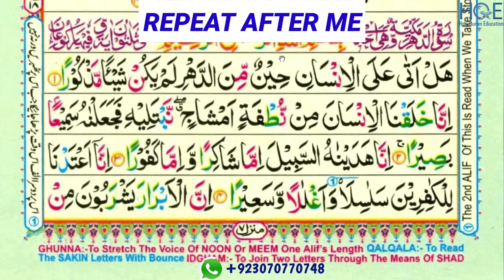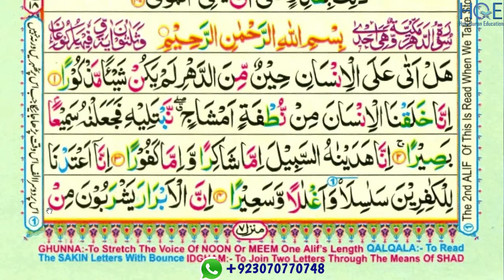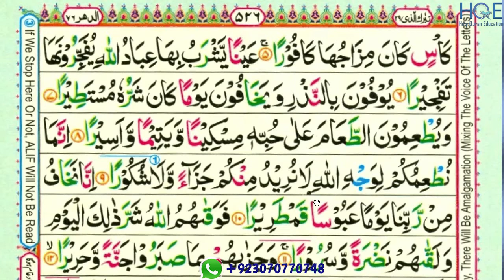surah surah dahr ayat 1 to 7 part-1/para 29 /reading word by word with tajweed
This video shows you how to easily read and learn surah surah dahr ayat 1 to 7 part-1 word by word with tajweed

Queries solved

1) How to learn quran for beginners ?
2) surah surah qiyamah ayat 1 to 7 part-1 for beginners
3) surah mudassir ayat 1 to 7 part-1 for beginners
4) learn Quran easily word by word
5) how to read Quran easily word by word ?
6) read Quran easily with teacher